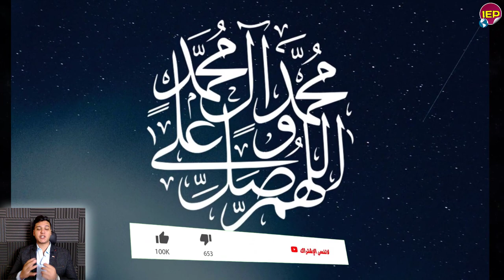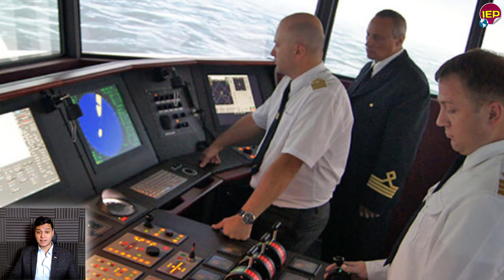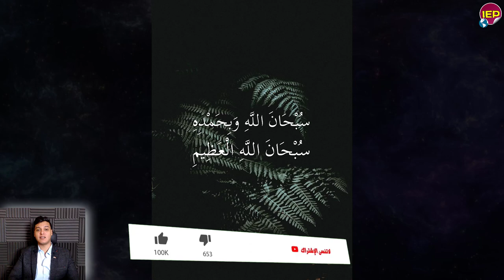خبر حاسم مصري ينهي ملف سد النهضة ورد الينا في خبرعاجـل جدا لكل المصريين منـ ـذ قليل